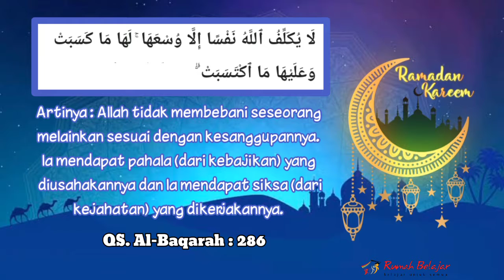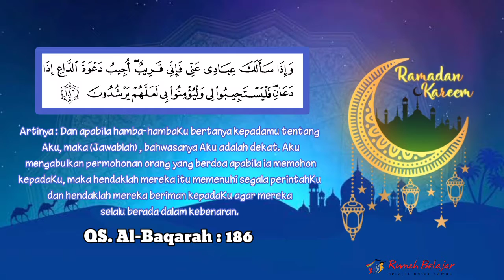Kultum DRB | Hamzah Ramdhani | Menghadapi Masalah